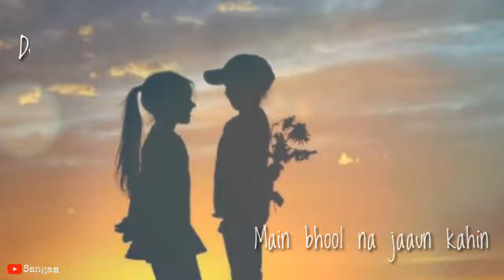BOL DO NA ZARA Full Video Song | AZHAR | Emraan Hashmi | Whatsapp status 2018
symbols status whatsapp
whatsapp status in english one line,
status for whatsapp funny,
whatsapp status attitude,
love whatsapp status for girlfriend,
best whatsapp love status download,
best whatsapp love status tamil,
whatsapp status love in english,
best whatsapp love status video download,
love status messages,
best love status ever,
whatsapp status love sad,
whatsapp status music,
whatsapp status maa,
whatsapp status zindagi mein koi kabhi aaye na rabba,
whatsapp status zara tasveer se tu,
whatsapp status 2017 sad,
whatsapp status 2017 new song,